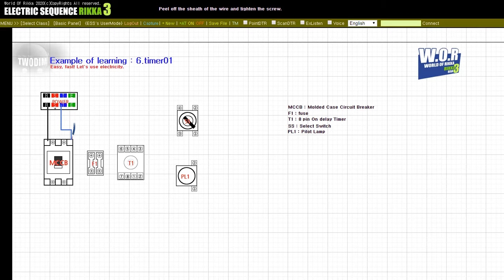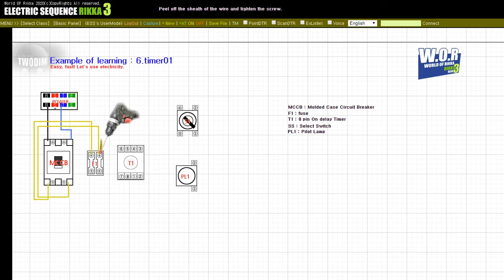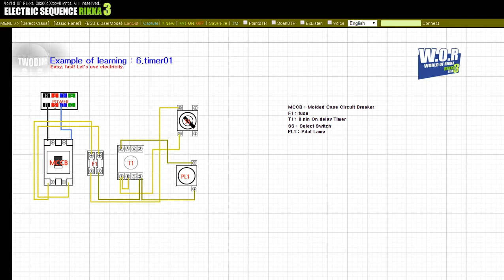(Electrical sequence wiring) Example of learning 6.timer01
6.timer01 : This is an electrical connection video for the content.

World Of RIKKA!
Please refer to learning.

This learning example can be simulated directly through the launcher program.
Detailed information will be announced through channels or learning cafes.